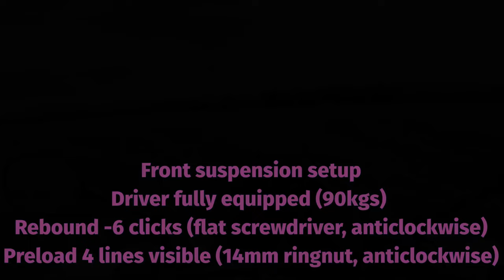CF Moto 450 MT offroad suspension Setup in 3 minutes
My 450MT came with the hard suspension factory set-up. Almost nothing worked off-road and every unevenness even on the road was noticeable, sometimes throwing me in the air!

With just a few clicks I achieved the ideal setting for me. The motorcycle now is coasting ahead easily over obstacles without bumping around, even on gravel and harder bumps, and gives me a very safe feeling. The result is impressive and I can hardly wait until the break-in period is over and I can use the full engine performance.

The settings at the end of the film are made based on the factory settings. The factory setting is exactly in the middle at 10 out of 20 possible clicks. Starting from this, go counterclockwise both at the fork and at the rear.  Of course, this will probably have different values ​​for you, depending on the rider's weight, total payload or the speed at which you are traveling.

The setting in the video works quite well for my skill level and weight.
For fine-tuning, it makes sense to drive the same known route more often with different settings and make small changes.

Also check manual for basic information pages 132-139